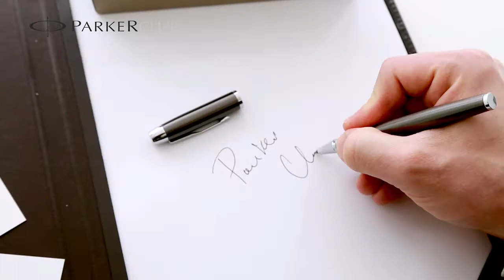S0856410 Ручка-роллер Parker (Паркер) IM Gun Metal CT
Неповторимая элегантность данной ручки и ее современный дизайн притягивают внимание.